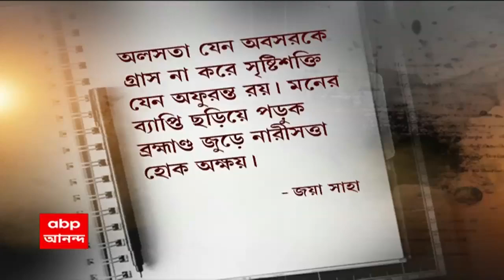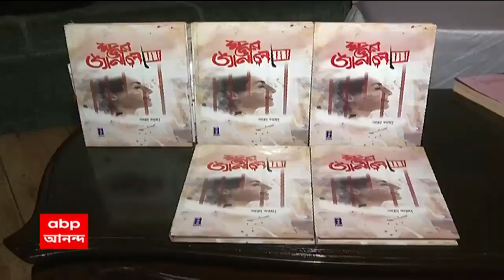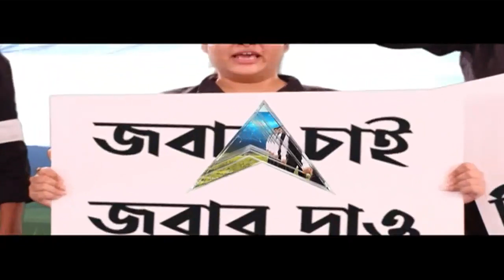Poem Book: ১৪০টি কবিতা নিয়ে প্রকাশিত হল জয়া সাহার নতুন কবিতার বই 'মনের জানালা'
লকডাউনের সময় লেখা, ১৪০টি কবিতা নিয়ে, প্রকাশিত হল, জয়া সাহার নতুন কবিতার বই - মনের জানালা। রবিবার মহালয়ার দিন, প্রমিতা মল্লিক, নন্দিতা রায় ও শিবপ্রসাদ মুখোপাধ্যায়ের হাত দিয়ে বইটি প্রকাশিত হয়।